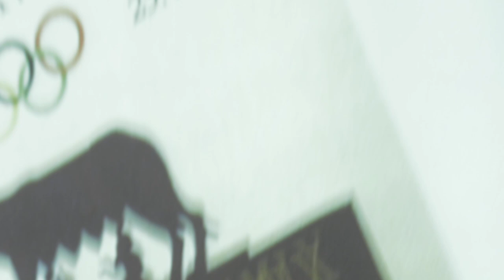High school last day 12